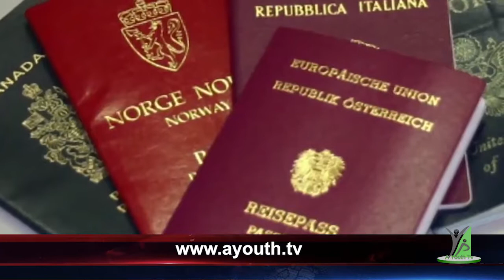News Bulletin 15-12-2018 6:00 PM AYOUTH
News Bulletin 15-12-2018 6:00 PM